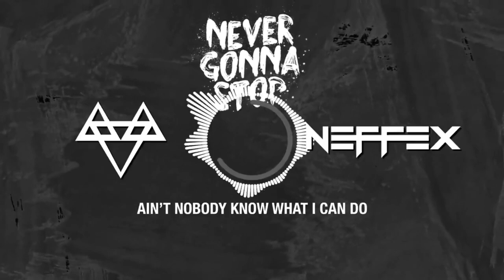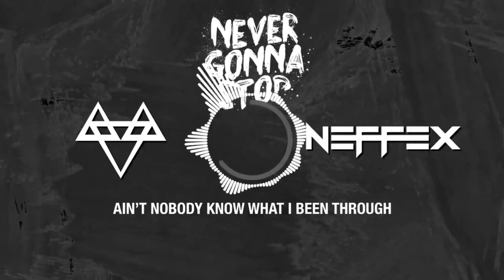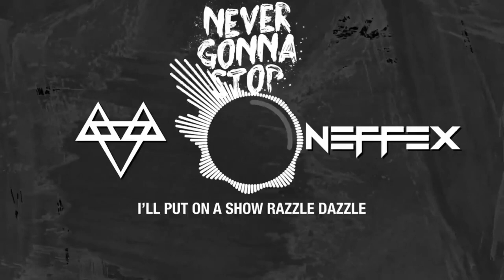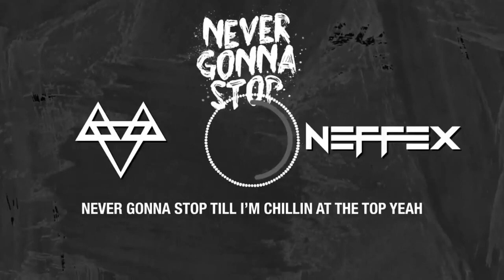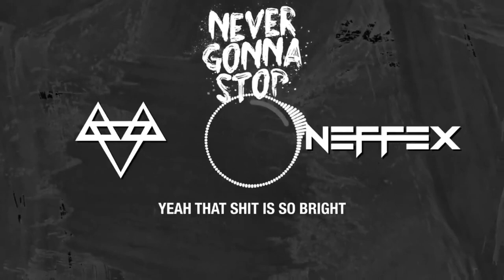NEFFEX - Never Gona stop 1 hour version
Welcome to the 1-hour version of NEFFEX's hit song "Never Gonna Stop"! In this video, you'll get to enjoy the high-energy and motivational lyrics of NEFFEX for a full hour straight.

With its electrifying beats and powerful vocals, "Never Gonna Stop" is the perfect song to keep you pumped up and motivated throughout your day. Whether you're hitting the gym, going for a run, or just need some inspiration to tackle your to-do list, this song is sure to give you the boost you need.

So sit back, turn up the volume, and let NEFFEX's infectious energy and uplifting lyrics carry you through the next hour. And who knows, maybe by the end of this video, you'll be feeling like you really are "never gonna stop"!